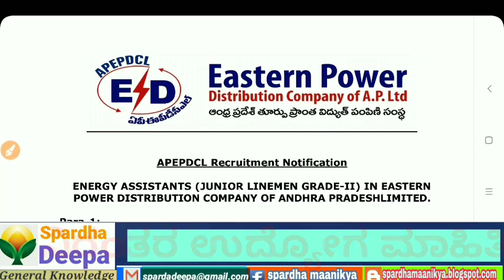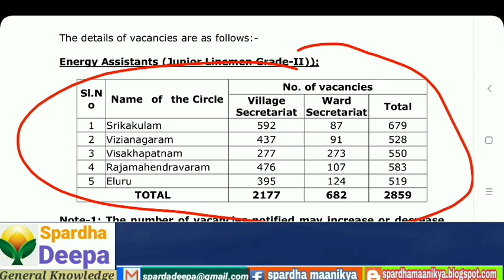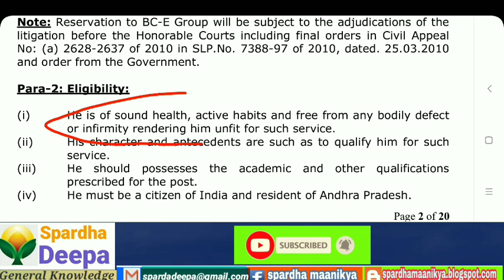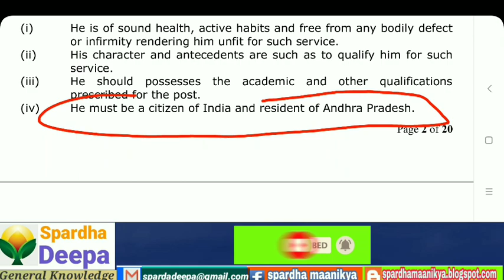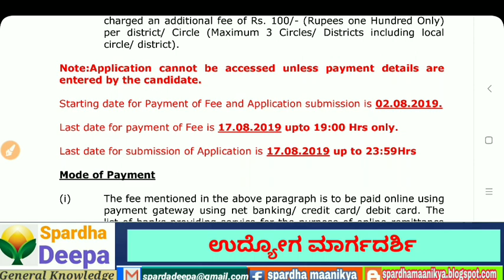2859 ವಿವಿಧ ಹುದ್ದೆಗಳಿಗೆ ಅರ್ಜಿ ಆಹ್ವಾನ/ ವಿದ್ಯುತ್ ನಿಗಮದಲ್ಲಿ ಭರ್ಜರಿ ನೇಮಕಾತಿ